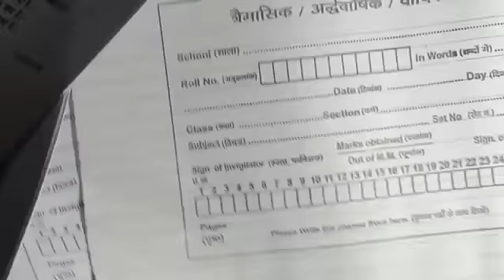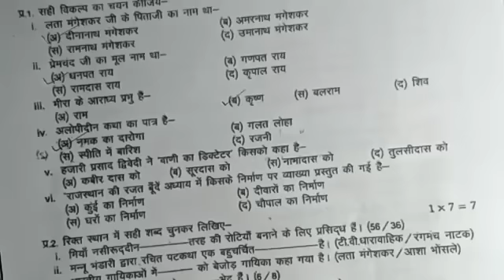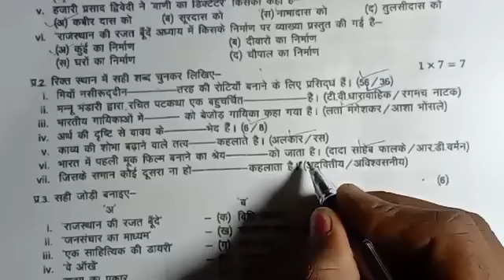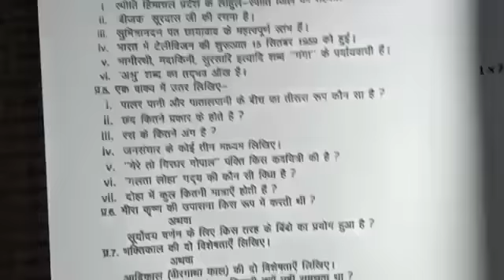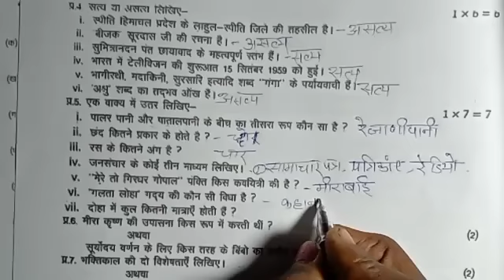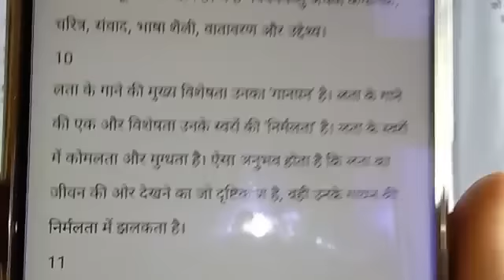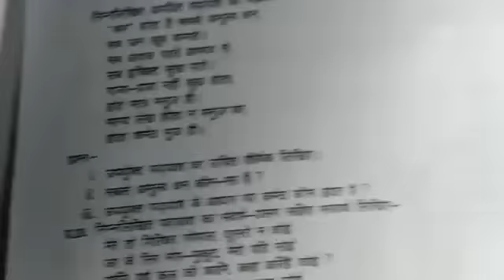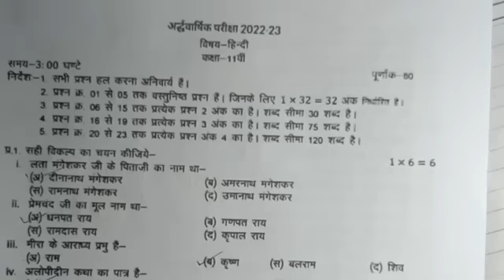Class 11th hindi halfyearly paper 2022-23/💯 कक्षा 11वीं हिंदी अर्धवार्षिक पेपर 2022-23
7 जनवरी का असली पेपर लीक कक्षा 11 हिंदी अर्धवार्षिक परीक्षा पेपर 2022-23

full solution paper

वायरल पेपर

कक्षा 11 हिंदी का अर्धवार्षिक परीक्षा पेपर 2022-23

हिंदी का पेपर उत्तर सहित

कक्षा 11वीं हिंदी अर्धवार्षिक परीक्षा पेपर 2022-23

mp board class 11th hindi ardhvarshik pariksha paper

2022-23

class 11th

class 11th hindi paper 2022-23mp board mp board exam paper

11th class hindi ardhvarshik Pariksha paper अर्धवार्षिक परीक्षा पेपर कक्षा 11 हिंदी

कक्षा 11वीं हिंदी विषय अर्धवार्षिक परीक्षा पेपर 2022-23

नोट:- सभी विषयों, सभी कक्षाओं के पेपर प्राप्त करने के लिए चैनल को